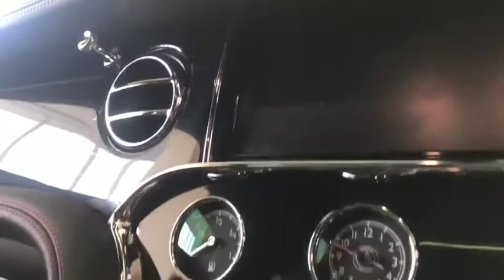Charles Hurst Bentley Belfast Current Stock